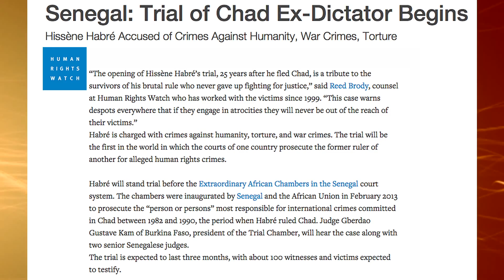Majd Kayyal & The Trial of Hissene Habre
We talk to Palestinian activist Majd Kayyal about the importance of forging solidarity with the African American struggle and we also look at the trial of former Chadian dictator Hissene Habre.The Global African host Bill Fletcher explores these stories with Majd Kayyal, Palestinian activist and Media Coordinator at Adalah, and Reed Brody, Attorney at Human Rights Watch. teleSUR